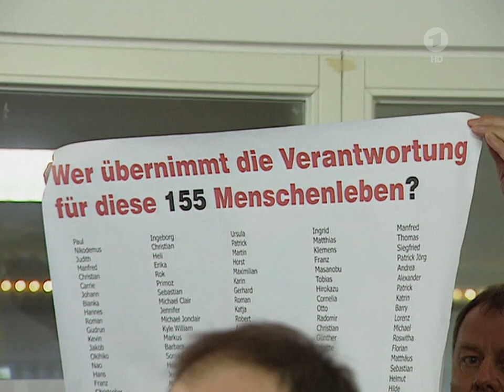19.02.2004 Urteil zur Kapruner Brandkatastrophe der Gletscherbahn im Kitzsteiner Tunnel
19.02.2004 Urteil zur Brandkatastrophe im Kitzsteiner Tunnel vom 11. November 2.000

Ursache des Brandunfall ...
sind in Serie geschaltete Heizlüfter, die vermutlich die Stromversorgung überlastet und sich überhitzt haben.
So entzündete sich das Betriebsöl von Bremsen und Hydraulik und führte im Tunnel zum Gletscher zu Brand und starker Rauchentwicklung, dem nur wenige entkommen konnten. Insgesamt 155 überwiegend jugendliche Personen fanden den Tod. Sechszehn Personen konnten sich über eine Treppe nach unten retten.